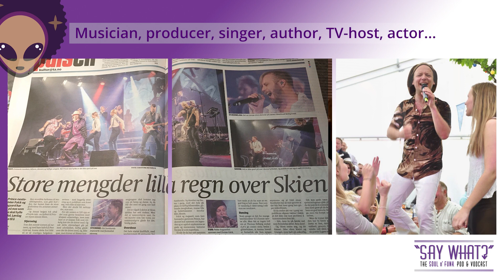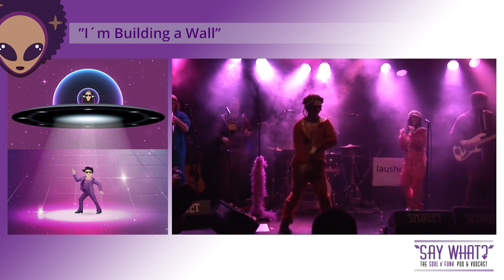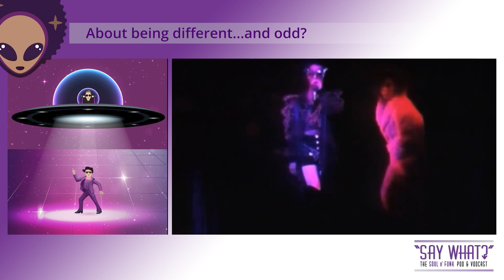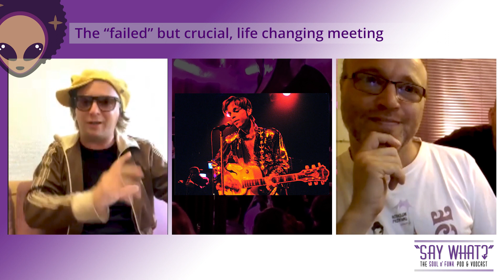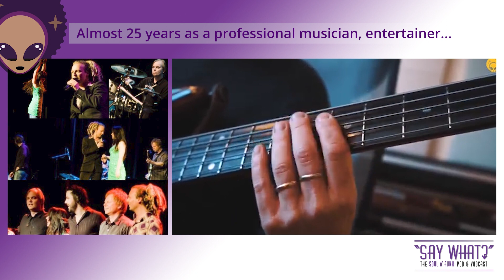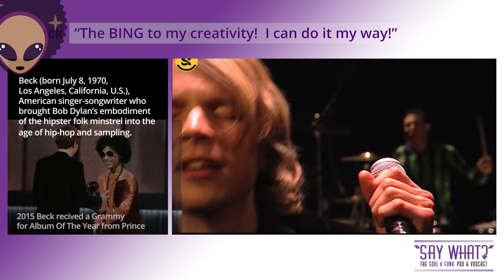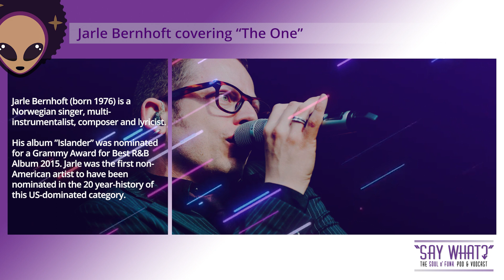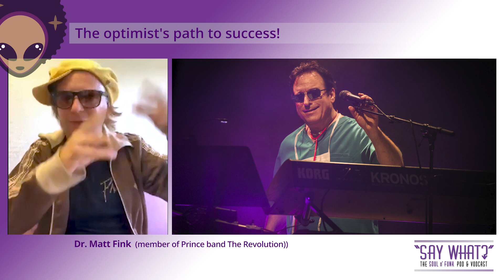Say What? Podcast #04 Petter Aagaard - Jan 2021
Say What - the Soul n´Funk - Pod & Vodcast
Episode #4 featuring: Petter Aagaard

The Norwegian multi-talented musician, producer, musical artist, TV host, author ... with funk as his mission! He talks about his career, his various albums, his life-changing encounter with Prince, his various projects such as Pozitivity, Galactic Funk, Bump Squad As well as his book "Shockadelica" and much more...

Hosted by:
Michael Högberg
Joachim Sandberg
Douglas Arkliden